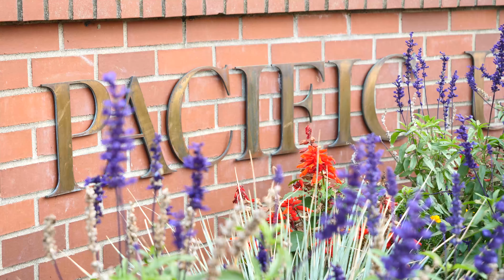Studying Abroad: What To Expect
We spoke to Study Abroad students from both York St John University, England and Pacific University in the United States. The video delves into some of the expectations these students had before departing for their experience abroad, also touching on their safety awareness during the transitioning period.

Studying abroad can present a large cultural shock for many students and Universities tend to have great departments that will assist individuals adjusting to the new environment. The aim of this short video is to give anyone considering the option of study abroad a greater understanding of what they can expect from the experience in order to prepare effectively.

Caroline's Rainbow Foundation is a UK based charity, working to promote safer travel for anyone travelling to a different country.